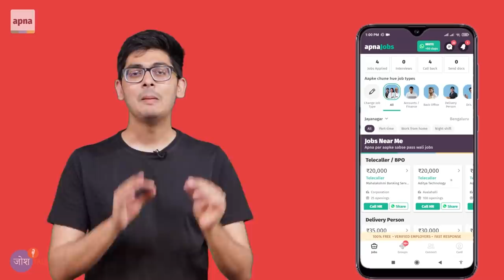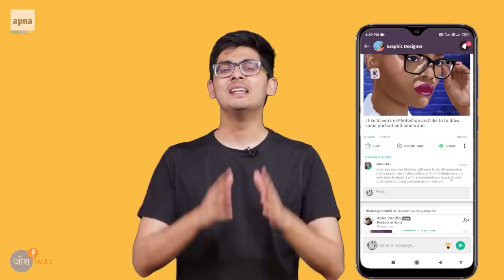जब मैंने अपनी सरकारी नौकरी छोड़ी तो ये हुआ..|Important Career Advice | Sumit Kumar | Josh Talks Hindi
और अपने Career, Job Search & Network को Boost करें!

apna app सिर्फ जॉब सर्च नहीं बल्कि Network बनाने में, Skill Development में और Personal Branding में आपकी मदद करता है!
अभी इस app का इस्तेमाल करें और दूसरो से Career में 2 कदम आगे रहे! ✌🏻

apna Job search app is trusted by 75 Lakh+ users & declared ‘Best app for personal growth by Google in 2020’ to find full time jobs in India.
Ab job dhoondna hogaya hai aur bhi asan. 🙌
1.4 Crore+ Interviews facilitated & 3.5 Crore+ Professional Conversation engagements 👔

Search work in India by location, salary, interest and skill!

Career कैसे चुनें?
Career कैसे Decide करें?
 How To Decide Your Goal In Life? ये सवाल है हर Student के लिए एक Big Question Mark? अक्सर Students ये Decide नहीं कर पाते हैं कि वो Future में क्या करना चाहते हैं. आपके Career Related हर Confusion को दूर करेंगे Sumit kumar (@LearnwithSumitSir ) इस Talk में.

वो बताएंगें कि कैसे उन्होंने अपना एक Successful career बनाया.
जब बात Career की आती है तो हमें ज़रूरत है खुद को पहचानने की. ये जानिए कि क्या You Are Happy With Your Job? ऐसी ही कई सारी बातें हमें ध्यान में रखनी होती हैं. तो चलिए आज जानते हैं कि कैसे एक successful career की planning होती है.

 Choosing a career path is a big decision to make, so take your time to consider your options carefully. There are many things to take into account when choosing a career. It's important to see the big picture and make informed decisions. In Josh Talks video, Sumit kumar will give you a few important tips on how to make a decision about choosing your career. Career advice in this video will help you to make good life choices.

This Video will help you to solve your career doubts and confusions as the formula given in this video can help you understand yourself and make right decisions in your life and career. We hope this life advice will make you more successful and happy in life.

- Helps with career queries
- Will help in choosing the right career
- How to take career decisions
- Qualities to become a successful person